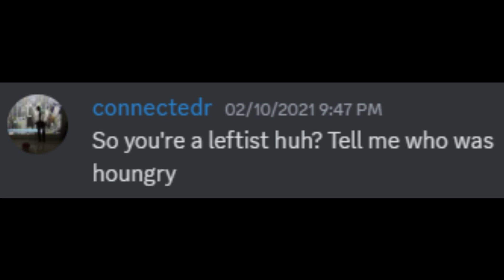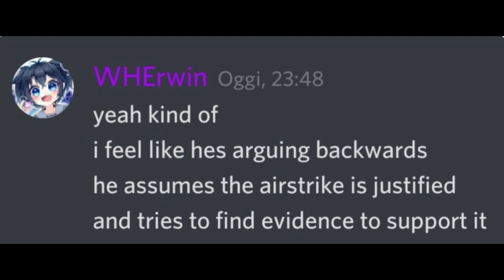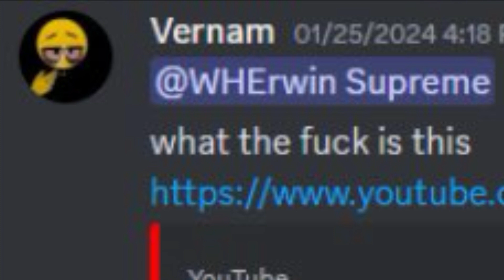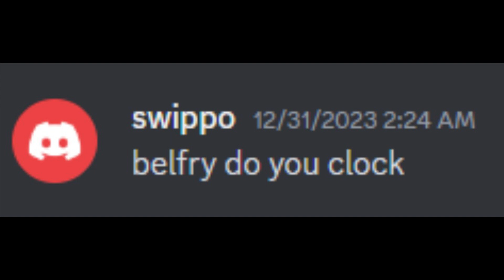WHErwin Server Out Of Context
WHErwin’s very own discord server - except the maddest and most depraved messages have been hand-picked by me (and some friends) to create the most incoherent slideshow known to mankind.

Special thanks to CrunchyBagels and Achian for helping me gather some of these screenshots

Join the WHErwin server

Go to his channel, fool